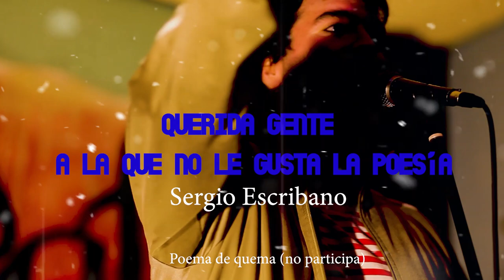SERGIO ESCRIBANO - Querida gente a la que no le gusta la poesía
"Querida gente a la que no le gusta la poesía" fue el poema que quemó Sergio Escribano presentando Poetry Slam Granada el día que el juego se instaló en el Pata Palo. Al ser el presentador y ser éste el poema de quema, no entró en concurso.

Búscanos en diferentes redes ;)